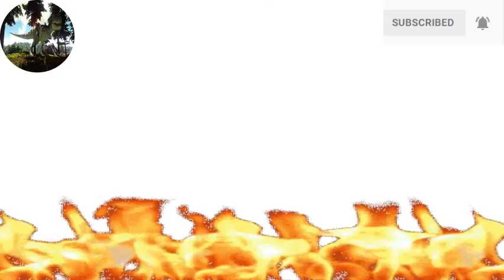FAKTA POLACANTHUS | DINOSAURUS PEMBUNUH DARI ZAMAN KRETASEUS AWAL❗❗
Halo! kalian udah pada tahu belom polacanthus? kita akan membahas dino itu nih!

KITA JUGA PENGEN KALIAN VOTE DINO BERGIGI HIU FAVORITKU NIH!!! YAITU ACROCANTHOSAURUS, KEBURU DIUPLOAD!

Enjooooooooooooooyy!!